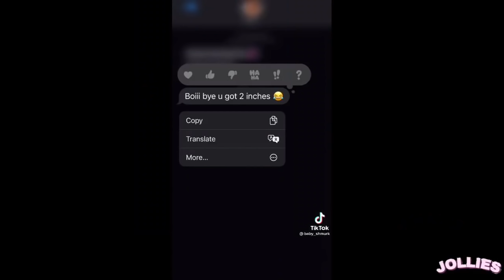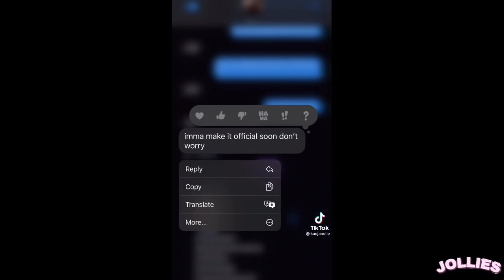Black TikTok 162